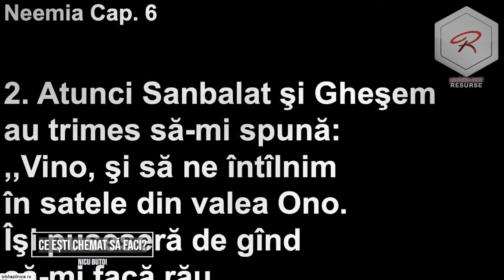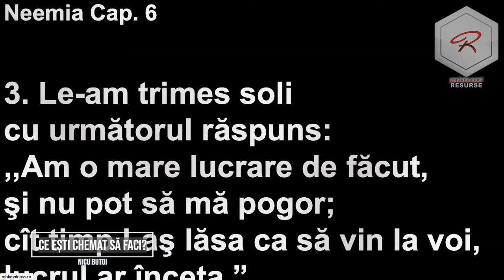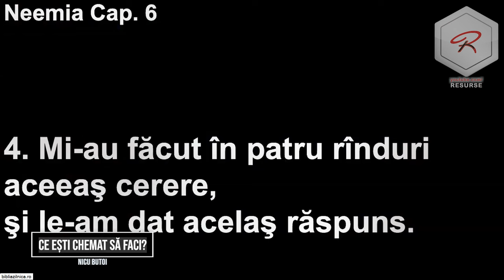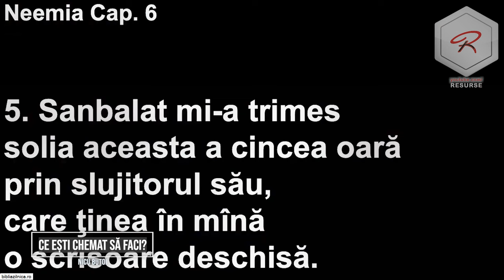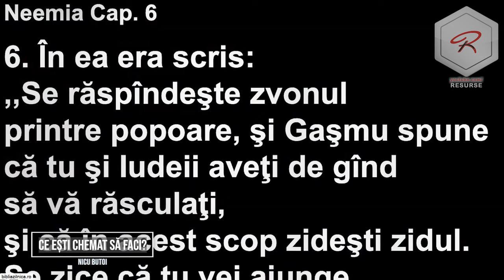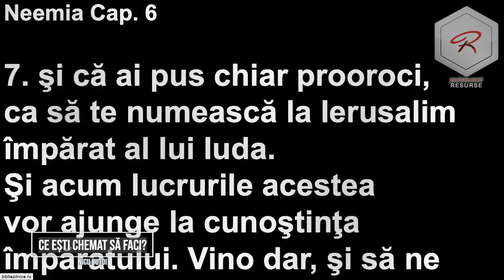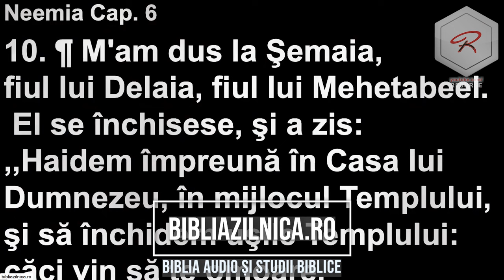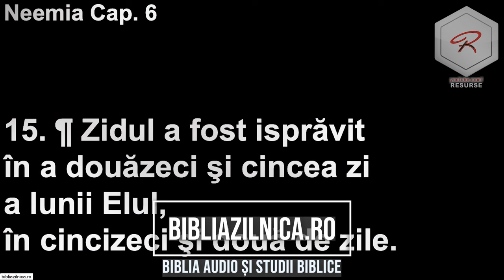Nicu Butoi - Ce ești chemat să faci în timpul sfârșitului?